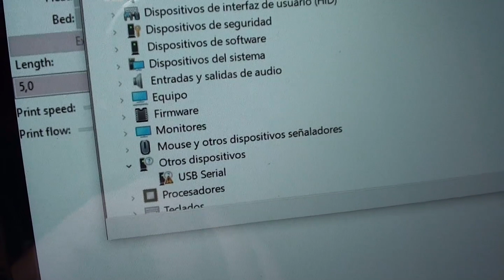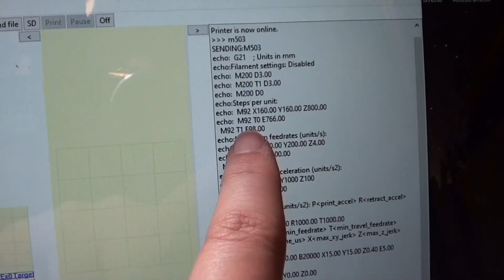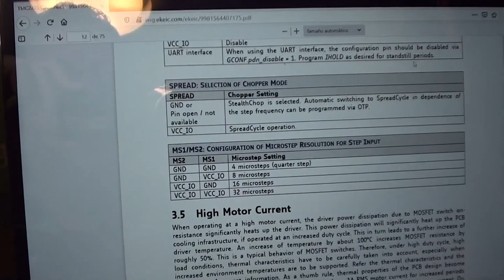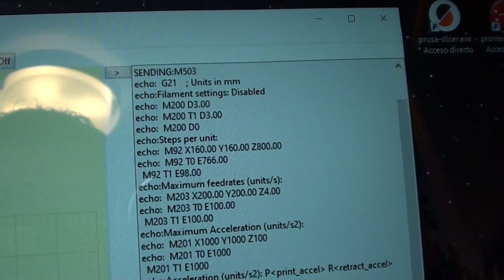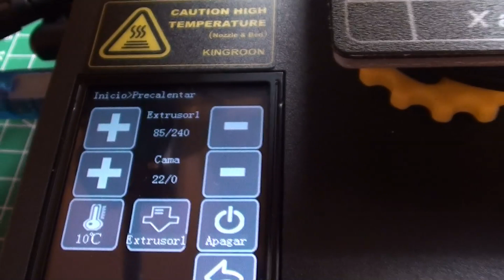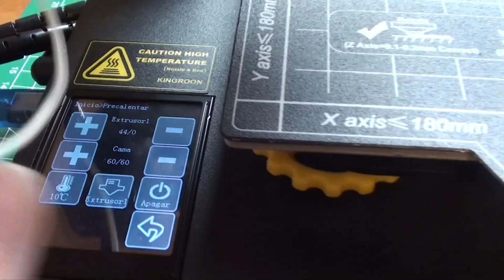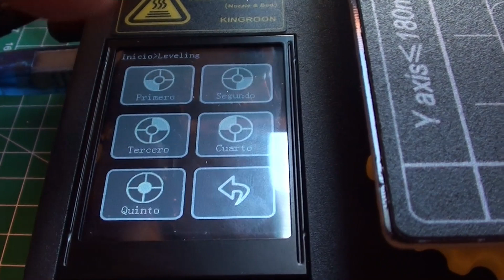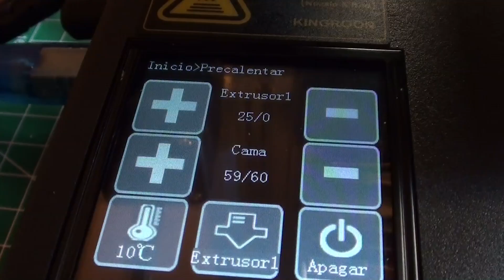KINGROON KP3S TITAN - Puesta a punto y solución de problemas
Realizo la puesta a punto de la nueva versión de la impresora 3d kingroon kp3s que viene con un extrusor directo Titan, corrigiendo los primeros fallos que me encuentro en la máquina, como son holguras en los patines de las guias lineales.

▼▬▼▬▼▬▼▬▼▬ CANAL ▬▼▬▼▬▼▬▼▬▼
DESCARGAS: